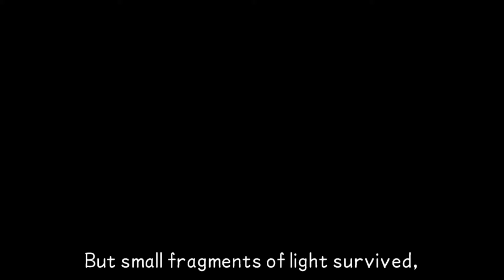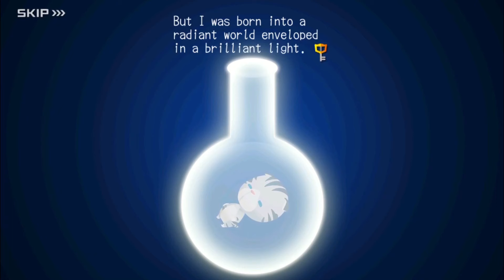Every Light in Kingdom Hearts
Credit to @SickNostalgia for the high render 358/2 Days cutscenes

00:00 - Kingdom Hearts
01:04 - Chain of Memories
03:38 - Kingdom Hearts 2
05:42 - 358/2 Days
06:02 - Birth By Sleep
11:33 - Re:Coded
12:26 - Dream Drop Distance
17:23 - Union Cross
22:22 - A Fragmentary Passage
23:24 - Back Cover
24:44 - Kingdom Hearts 3
28:33 - Dark Road
34:21 - Melody of Memory